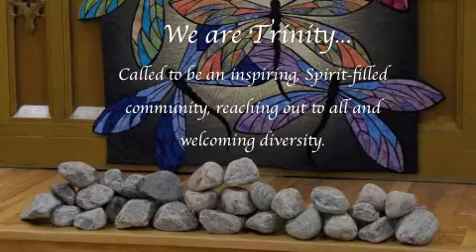2020-10-25 Trinity Service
Service marking the end of the Transition Interim two year Ministry of The Rev. Murray Rounding.